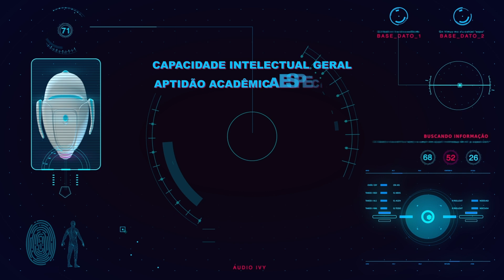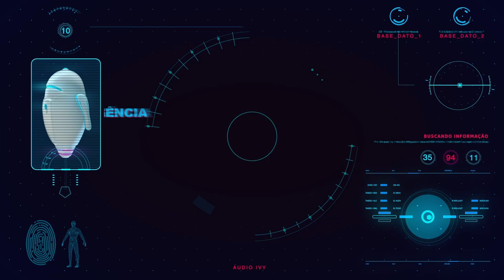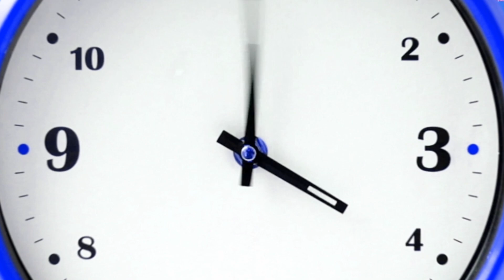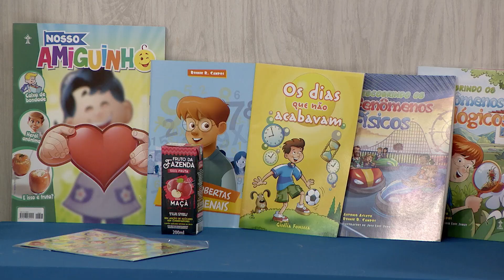SUPERDOTADOS ?! - SUPER LUPA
Será que existem crianças superdotadas? Como elas podem contribuir com o mundo ao seu redor?